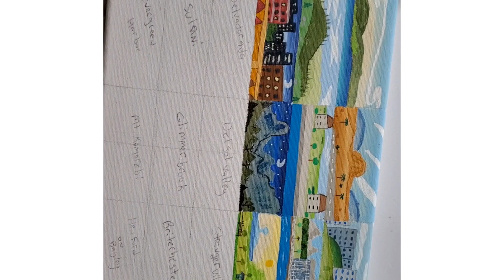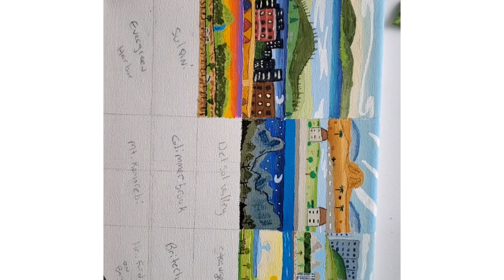painting sims 4 world map icons: Selvadorada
this is the full Verizon of the reel on my Instagram @meadow.art